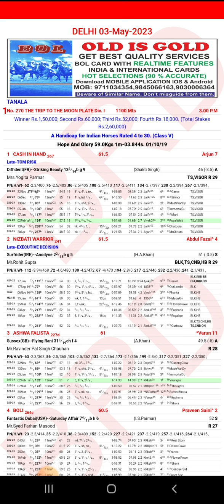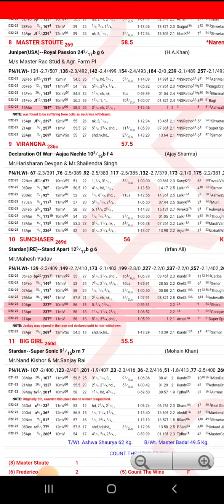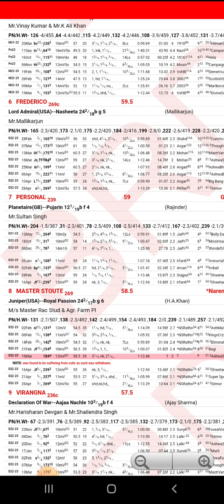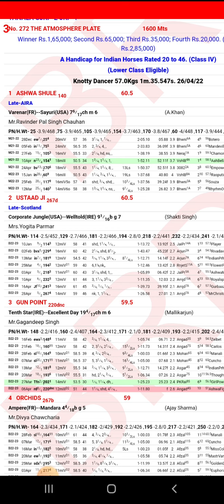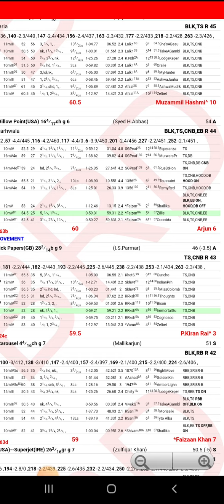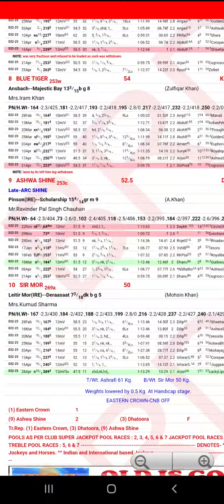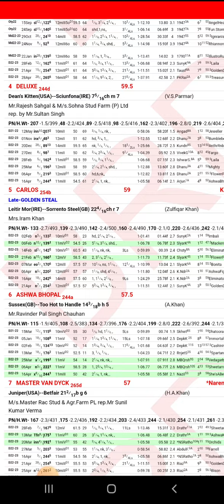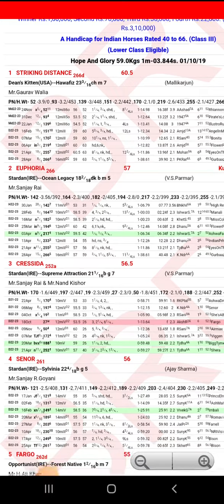DELHI RACE TIPS [ 3 MAY 2023] DELHI HORSE RACE TIPS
DELHI RACE TIPS [ 3 MAY 2023] DELHI HORSE RACE TIPS  (‎@RACEISMYLIFE )

delhi live race
delhi race live
delhi race tips
delhi horse race tips
delhi horse racing tips
delhi racing tips
delhi race
3 may 2023 delhi race tips
delhi race tips today
today delhi race tips
today racing tips
today race tips
racing tips